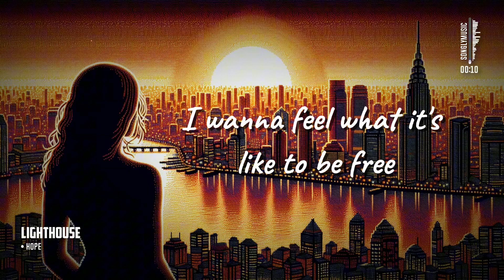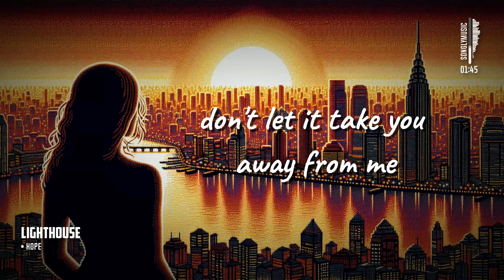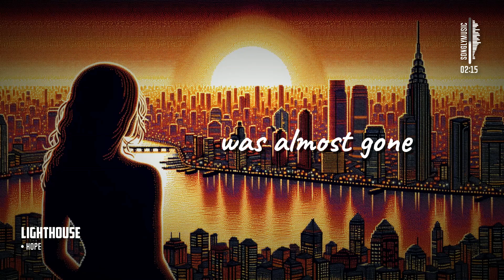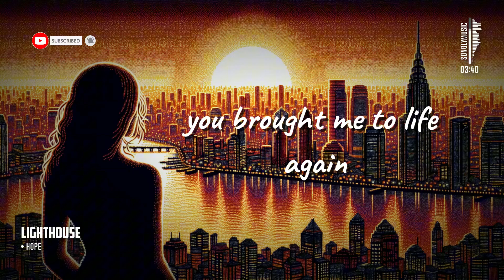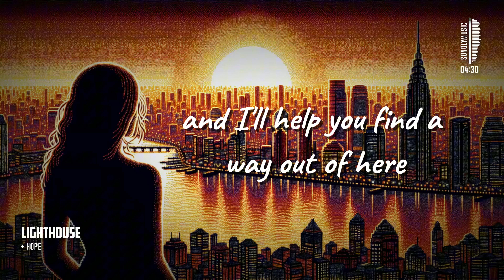Hope 📀 Lighthouse (Lyrics)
Hope 📀 Lighthouse (Lyrics Video) | @songlymusic 🎵

📜 Lyrics:
Verse 1:
 I wanna sing, while the ocean sleeps
 I wanna feel what it's like to be free
 I wanna see what you see in me
 I wanna know how it feels to believe
 Cus I feel lost, somehow I'm drifting away
 Was almost gone, You brought me to life again
 So let me be your lighthouse, and I'll help you find a way out of here
Chorus:
 I see the tide is coming, don't let it take you away from me
 There's no way I'm jumping over, I know it's your love that saved me
Verse 2:
 I can see the tide from a faraway out, but it's slowly drifting away from me
 Cus I was lost, somehow drifting away, was almost gone, You brought me to life again
Chorus:
 Let me be your lighthouse, and I'll help you find a way out of here
Hashtags and Keyword Tags

To ensure the video ranks on YouTube, here are some suggested hashtags and keyword tags:

0:00 - Like
1:08 - SHARE
1:30 - SUBSCRIBE
2:00 - SUPPORT US